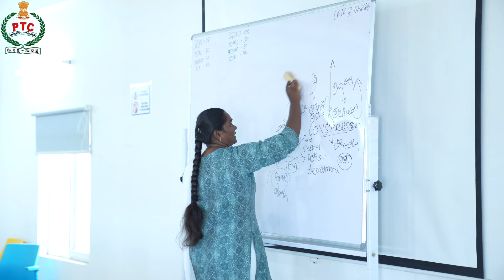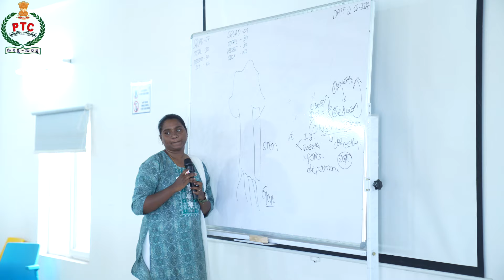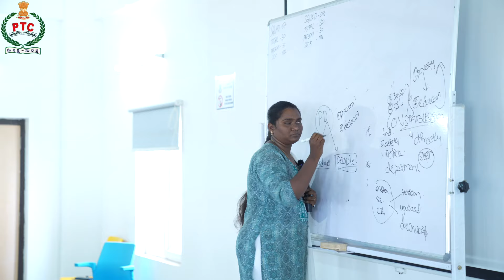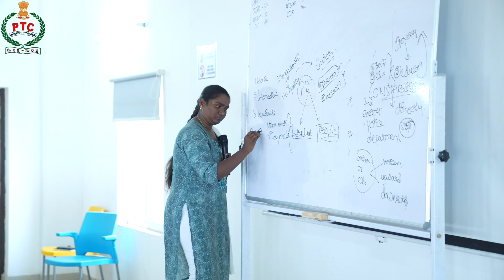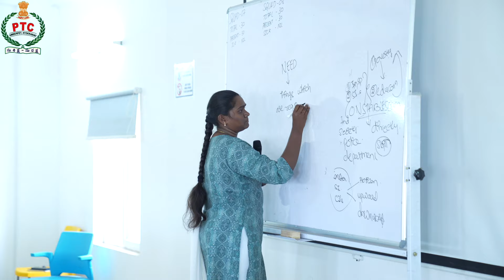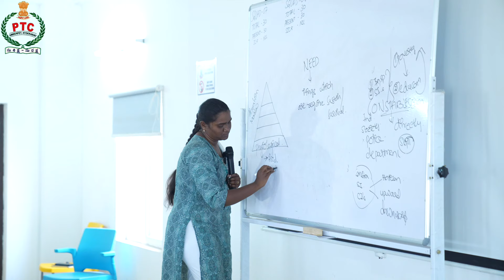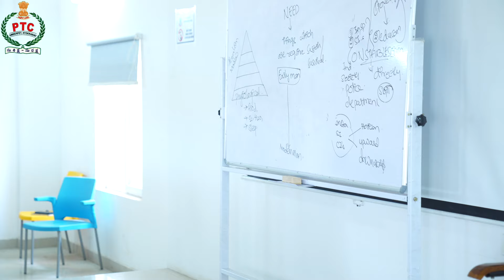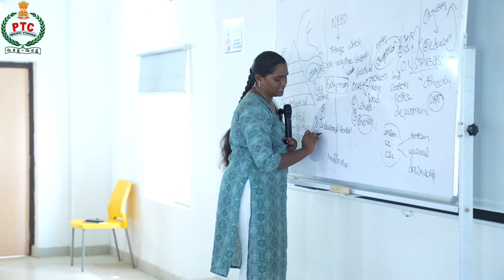ORIENTATION SESSION By |Bhavani Madam|Police Training College, Medchal#tslprb#policeconstable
ORIENTATION SESSION by Bhavani Madam || Police Training College